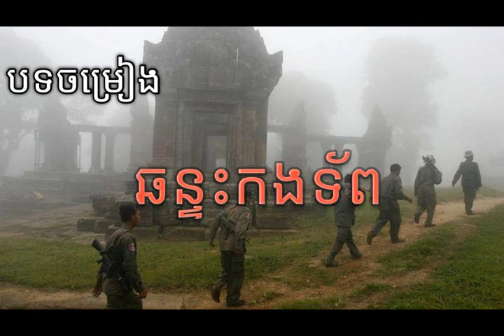ឆន្ទះកងទ័ព ច្រៀងដោយលោក យិន សារិន